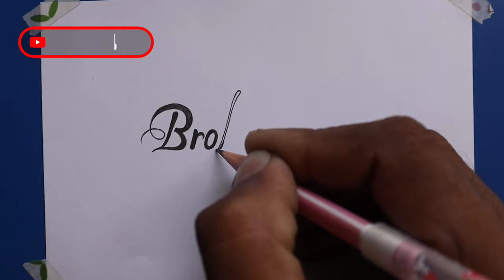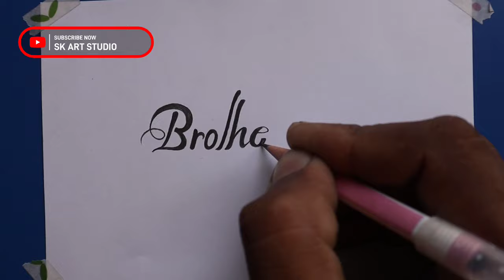Making a beautiful drawing of Brother and Sister with lovely heart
thankyou